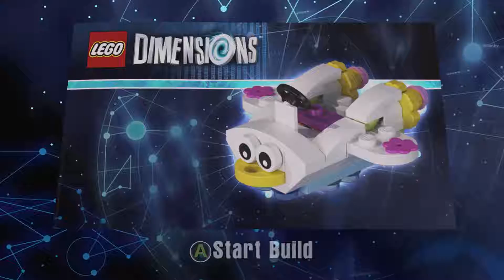Spacey Plays Lego Dimensions | Ghostbusters (2016) Story Mode | Part 11